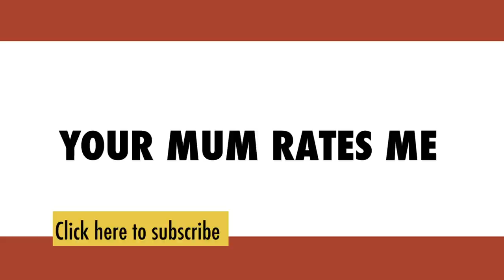Trying To Save Movie Snacks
because you need to have something to eat while you watch a movie. It's compulsory. Said me.
Hope you guys are well and that you have a wonderful week
X
n